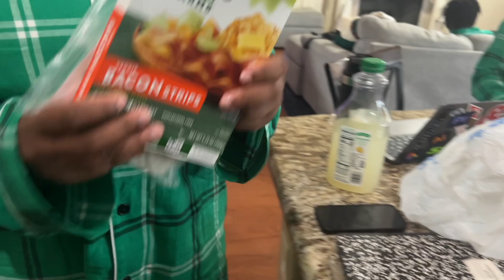Is she feeding me a dog treat?!?